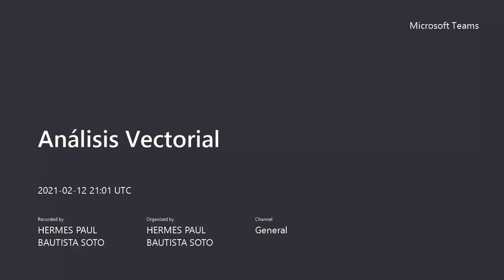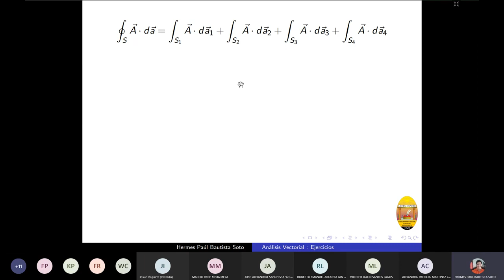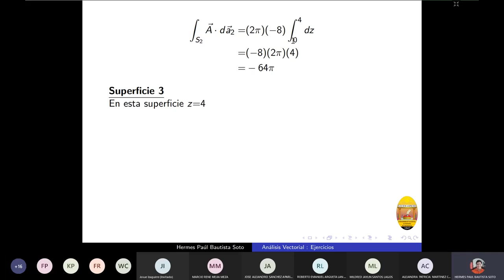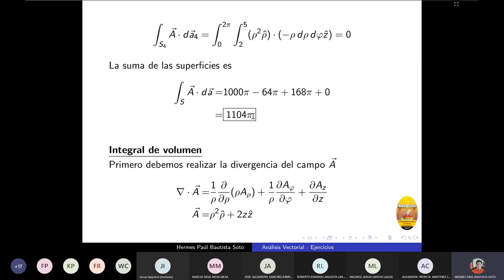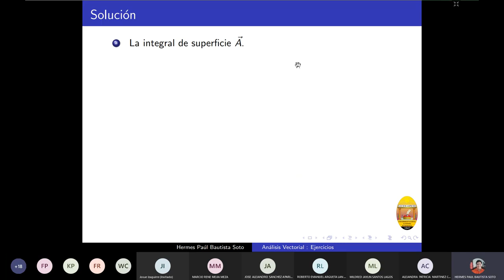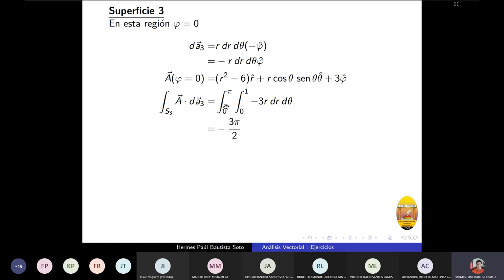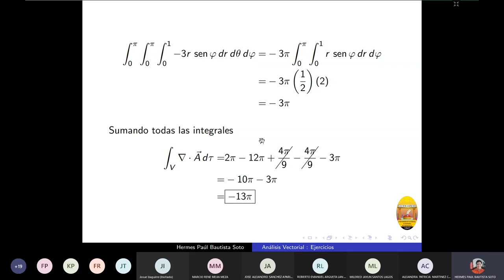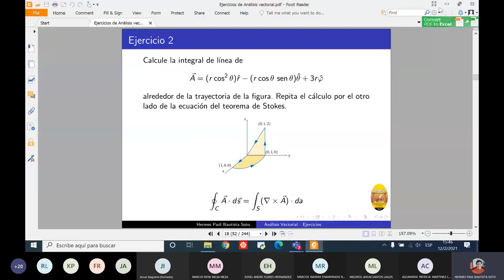009 Análisis Vectorial clase 9